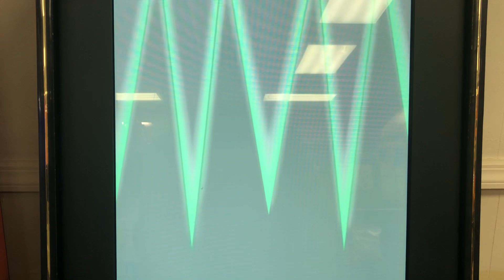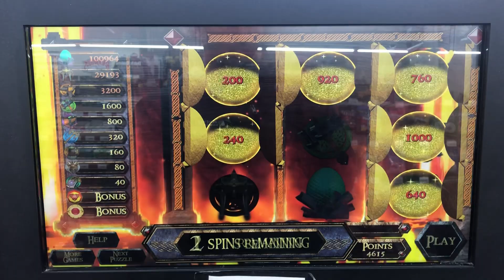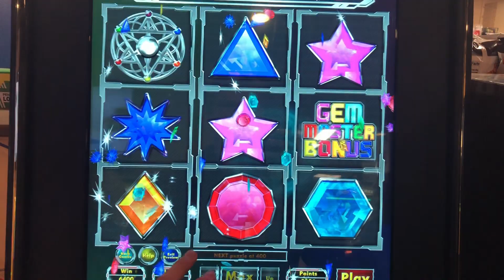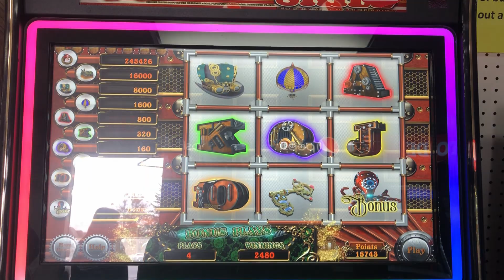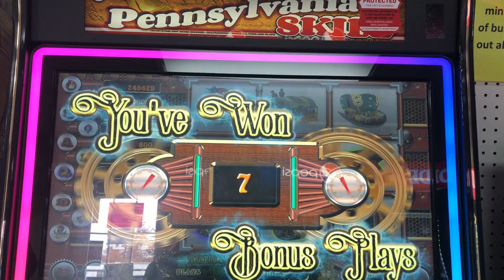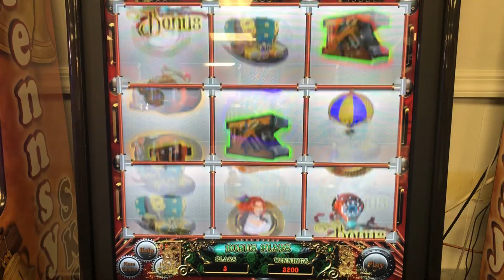Pa skills bonuses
Pa skill machine bonuses